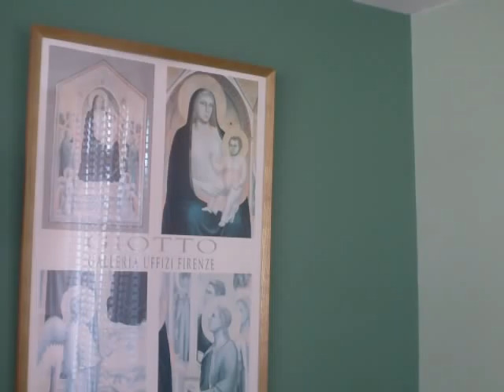LA GRACIA del Miercoles 11 de Enero de 2012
La Primera Lectura para los días de entre semana, en el tiempo ordinario, durante los años pares, va llevando una secuencia. Lo primero que se lee es la historia de los reyes de Judá y de Israel.